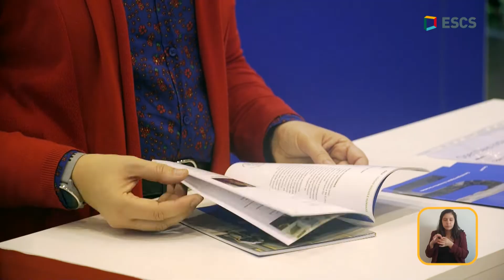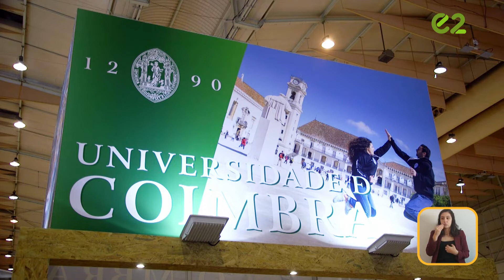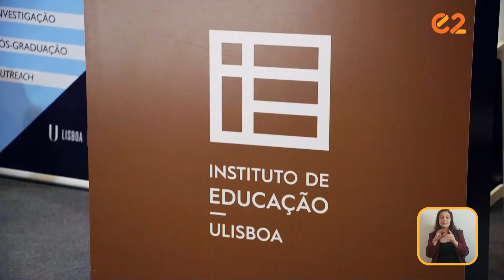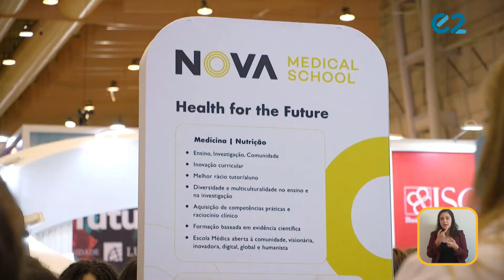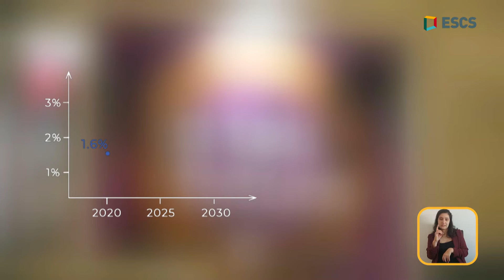Inovação no Ensino Superior | Repórter E2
É no ensino superior que a maioria dos estudantes tem a oportunidade de escolher uma área de interesse e prosseguir os estudos. As escolhas são variadas, mas em qualquer que seja a área, o conhecimento está em constante mudança.
A conciliação entre a investigação e o ensino é um grande desafio: sente-se uma necessidade crescente de adaptação. Mas como são encaradas essas mudanças? Com que frequência são atualizados os conteúdos programáticos? Serão as estruturas de investigação suficientes?
Neste repórter pretendemos perceber que capacidade de adaptação tem o ensino superior, face aos progressos científicos e sociais.

Não percas: segunda-feira, às 13h00, na RTP2

Ficha Técnica

Redação
Catarina Barroso
Rita Silva

Locução
Catarina Barroso

Captação
Ana Margarida Santos
Duarte Pereira
Pedro Aguardenteiro
Tomás Tormenta
Tomaz Lima

Edição
Carolina Pereira Soares
Rita Silva

Grafismos
Catarina Pereira